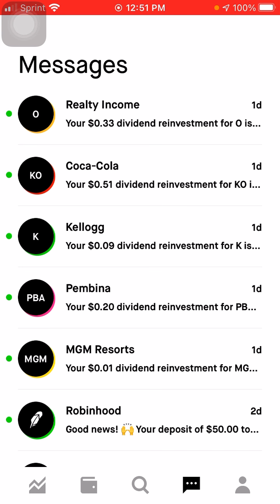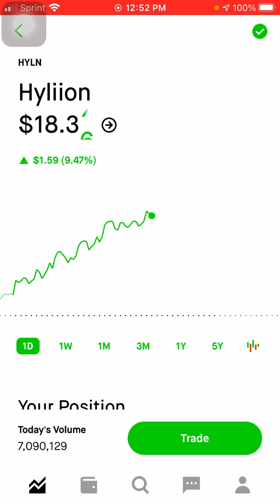My $2157 Beginner Robinhood Portfolio!